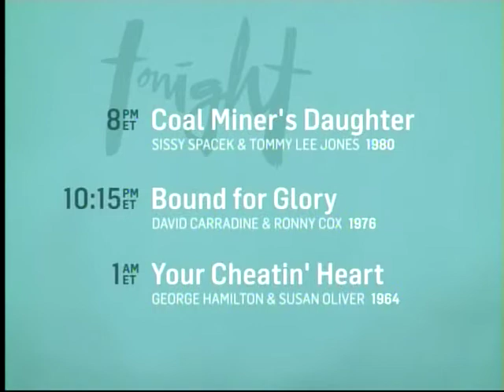TCM Saturday Matinee - Rollercoaster (Outro)